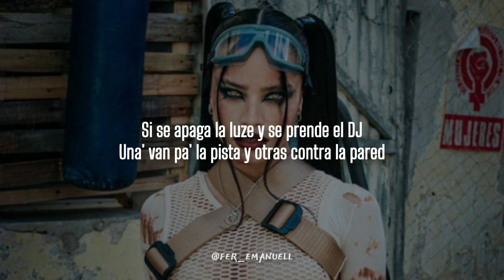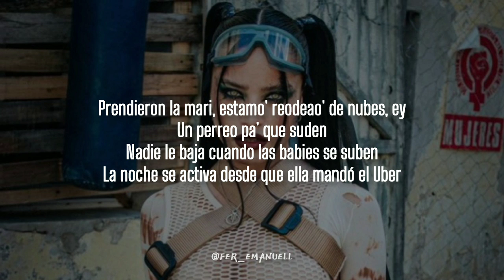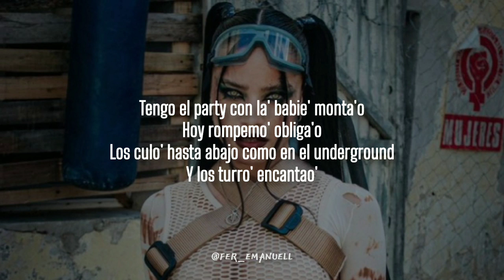Emilia Mernes - Underground 🔥|| LETRA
▪︎[Letra de "Underground"]

[Pre-Coro]
Si se apaga la luze y se prende el DJ
Una' van pa' la pista y otras contra la pared

[Coro]
Tengo el party con la' babie' monta'o
Hoy rompemo' obliga'o
Los culo' hasta abajo como en el underground
Y los turro' encantao'

[Verso 1]
Amén, 'tamo bendecía'
En el nombre del party, a toa' la' gatas mía'
Estamo' gastando plata, no quiero la membresía
Hicimo' tanto ruido que llegó la policía
Prendieron la mari, estamo' reodeao' de nubes, ey
Un perreo pa' que suden
Nadie le baja cuando las babies se suben
La noche se activa desde que ella mandó el Uber
Co-Con esa carita, ¿cómo estás tan solo?
Di'que la prendío, pero no e' Malboro
Ese me lo llevo porque está pa'l robo
Escúchame, papi, como dice el coro, ey

[Coro]
Hoy rompemo' obliga'o
Te-Tengo el party con la' babie' monta'o
Hoy rompemo' obliga'o

[Pre-Coro]
Si se apaga la luz y se prende el DJ (Se prende el DJ)
Una' van pa' la pista y otras contra la pared (¡Bien duro, papi!)